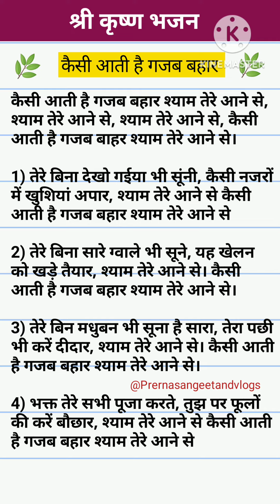Withlyrics श्री कृष्ण भजन।। कैसी आती है गजब बहार श्याम तेरे आने से।।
Hello dosto aapka prerna sangeet and vlogs me swagat hai agar aapko mera shri krishna bhajan acha lagta hai to please mere channel ko subscribe kare like kare and share kare aor apna pyara pyara comment kare mere kuch pahle ke video ko dekhne ke liye aap mere playlist box me jakar dekh sakte hai

withlyrics श्री कृष्ण भजन।। दिल लूटने वाले सांवरिया तेरी मुरली बजे मेरी पायलिया।।